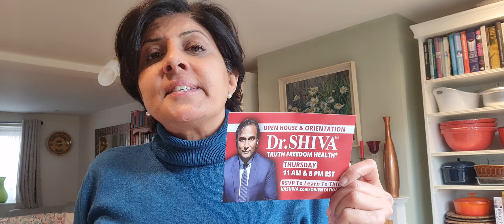Sticky Treacle Effect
11am and 8pm EST.
For those in the UK, the 4pm (11am EST) works best

Educate yourself on how the Immune system Works at the channel below.
There are many videos on Immune Health.  Go to the search bar within the channel and type Immune Health or similar.

LEARN WHO and WHAT THE SWARM IS

Three Great Books
Systems and Revolutions -  Dr Shiva Ayyadurai
Systems Health - the Trilogy -  Dr Shiva Ayyadurai
Both books will be gifted online along with many other gifts if you embrace the Educational Life changing Warrior/Scholar programme.  This is the foundational mind enhancing Education.

The Technological Society - Jacques Ellul